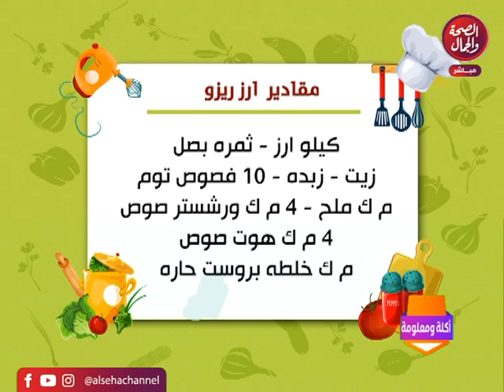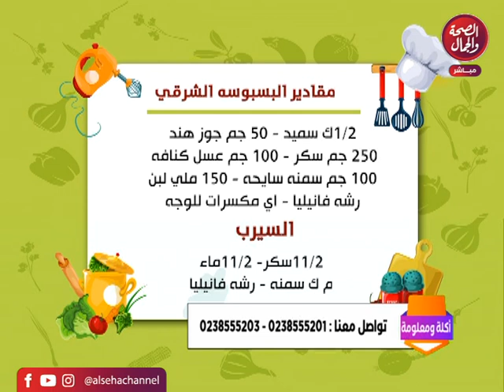برنامج | أكلة و معلومة - تقديم | الشيف محمود عطية - و طريقة عمل الفراخ الزنجر و آكلات شهية